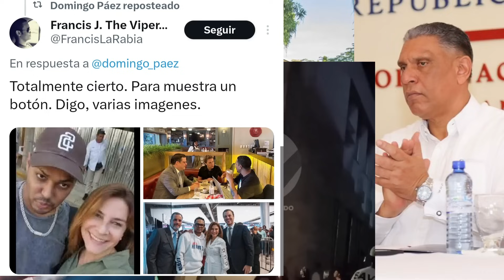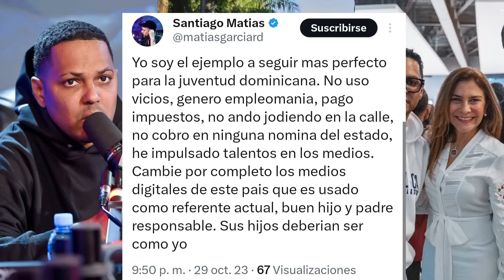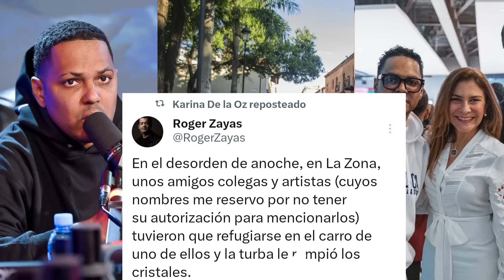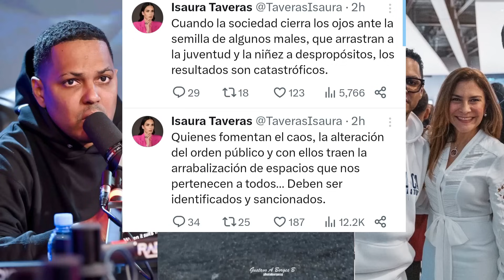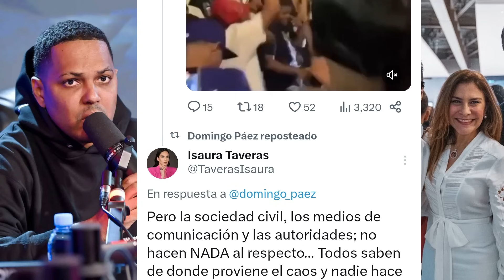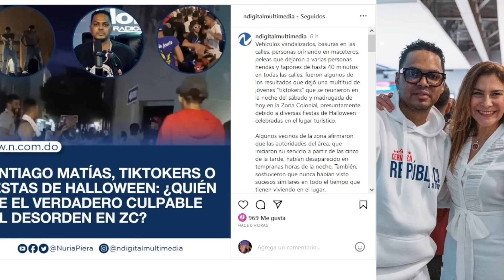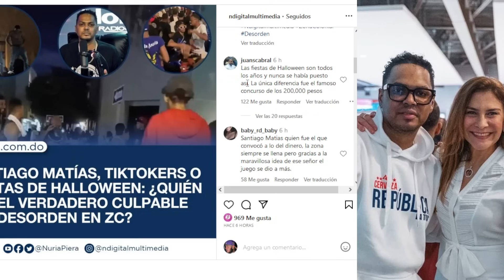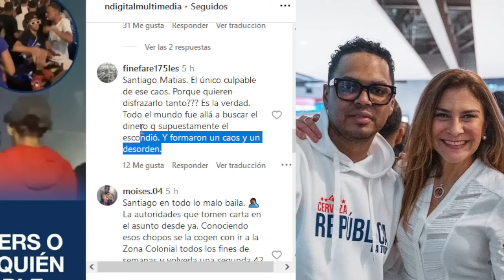ALOFOKE SERÁ ARRRESTAD0 POR ORGANIZAR CA0S EN LA ZONA COLONIAL SE DEBE ENTREG4R ANTES QUE LLEGUEN ER